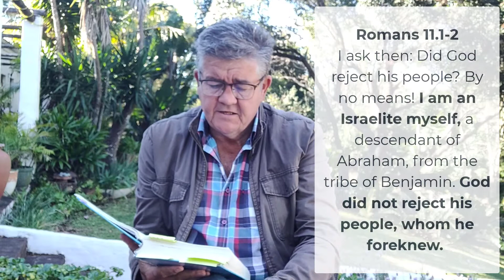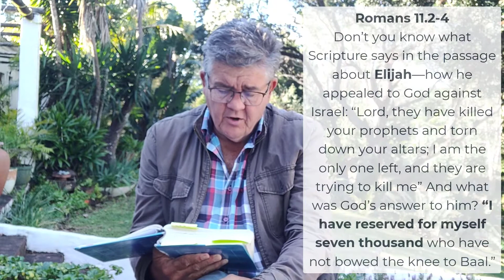Devotional 273 - 'God always has his remnant' (Romans 11.1-10).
Paul argues that God has not been unfaithful to his promises and has always kept a remnant among the Jews of those who have  come to him in faith.

Bank details:
Greenacres Presbyterian Church
Standard Bank